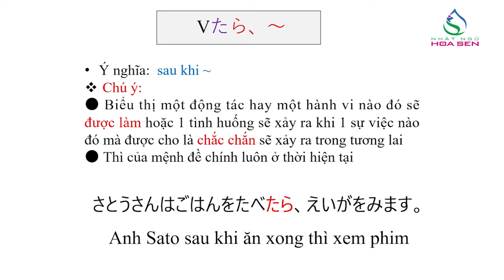84. N5_BÀI 25_ 002 (〜たら )